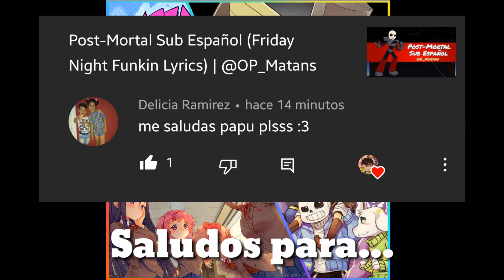System Failure Sub Español (Friday Night Funkin Lyrics)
Oh no otra vez...
¡TEMASO!
Batalla de RAP: Eteled VS BoyFriend
Song: "System Failure"